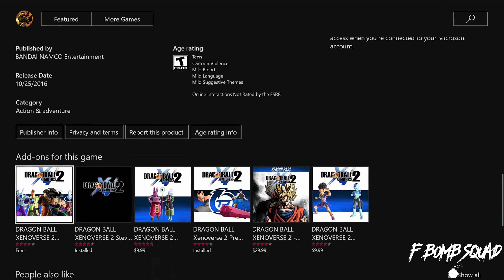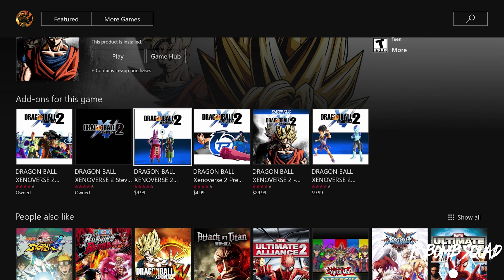I wanna glance at it - Rocket League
It continues, more broken than ever.

►Video Edited By: Rai FX
►Intro and Outro By: Josh X Martian
►Console Played On: Xbox One

We stream on all these channels and facebook at the same time.

►All the videos on the F-Bomb Squad channel are lived stream first. If you like unedited live footage, then check out our stream channels.